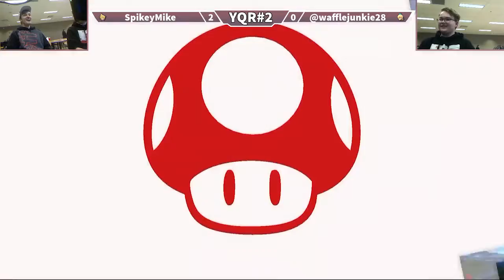YQR#2 Smash 4 Amateur - WaffleJunkie (Rosalina) vs SpikeyMike (Cloud, Mario)